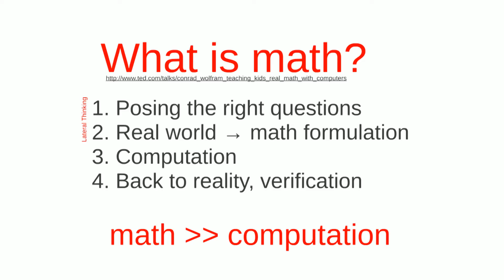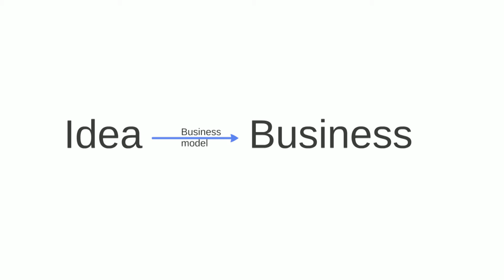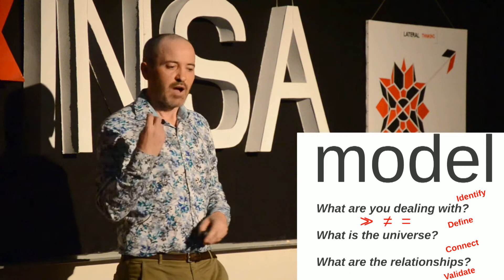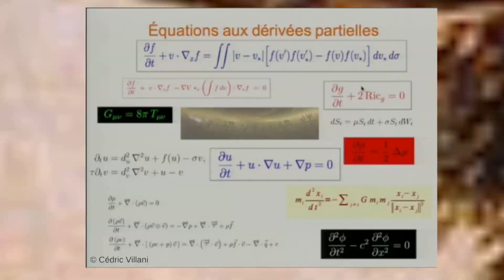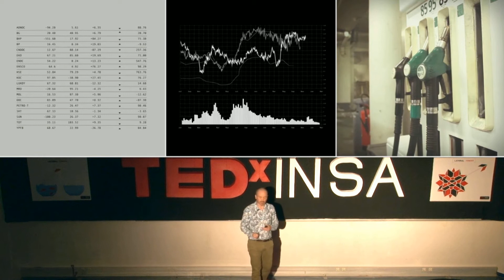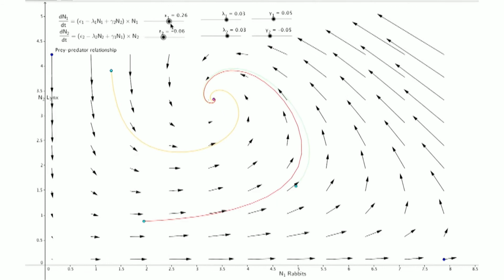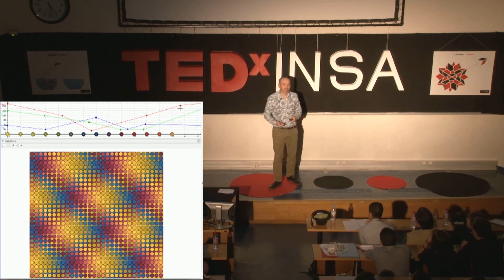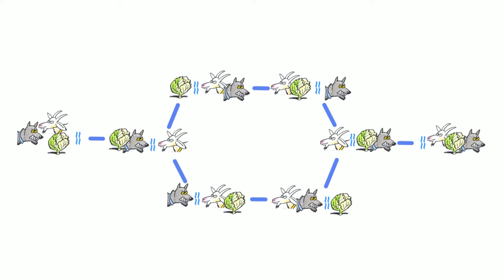Modeling and Mathematics | Christian Mercat | TEDxINSA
Christian Mercat explains to us how modeling can be applied to most aspects of the world, even for very simple things, and how studying this model and its range of validity can actually help us understand our surroundings and find new solutions from a different perspective.

Directeur de l'Institut de Recherches sur l'Enseignement des Mathématiques (IREM) de Lyon, Christian Mercat jongle sans cesse entre les conférences qu'il anime, les articles qu'il publie et sa recherche autour de l'apprentissage des mathématiques. Il vous présente aujourd'hui un autre moyen de penser différemment : la modélisation ...